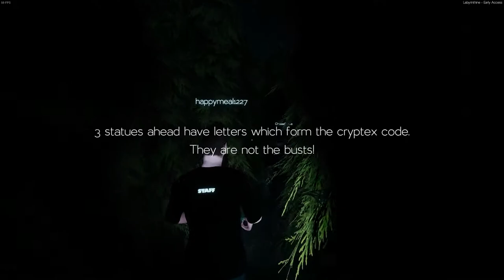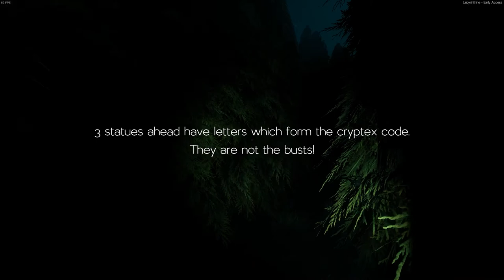Eric got scared | Labyrinthine #1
We play Labyrinthine!

A special thanks to Zero Copyright Music for the Outro!